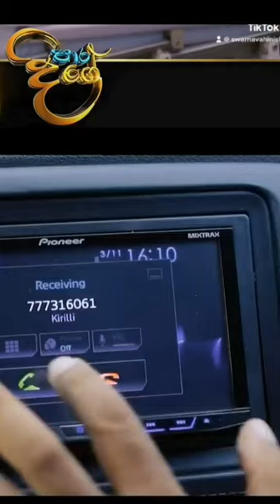බංටි|සරනි|පාර දිගේ|බංඩා|මේ සතියේ හොදම ටික|Para dige|Tele smile|sinhala tele drama